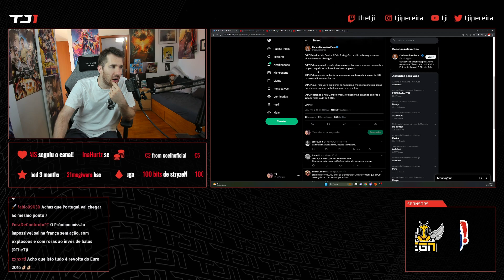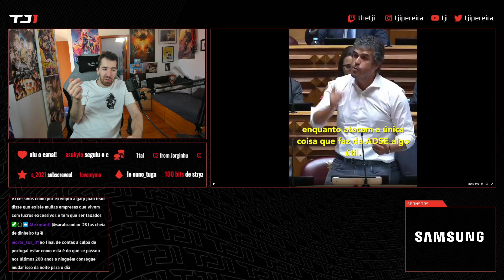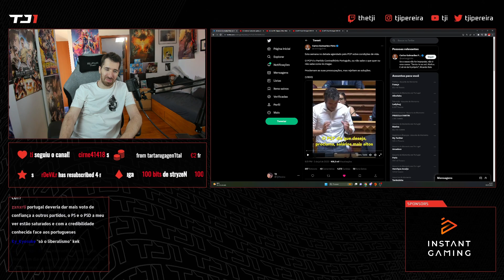TJI REAGE A INICIATIVA LIBERAL "O PARTIDO CONTRADITÓRIO PORTUGUÊS"